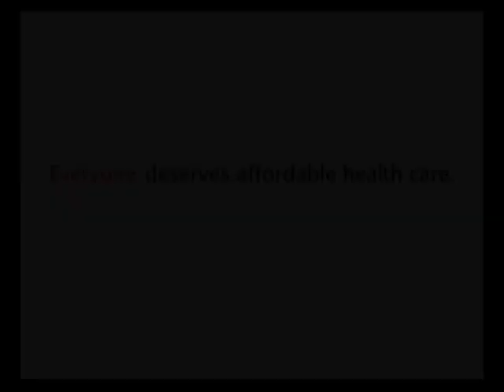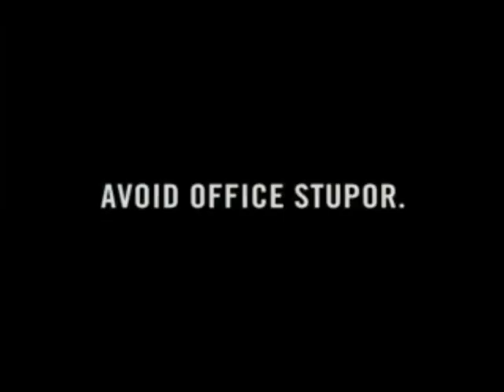Geoffrey Gould Principal Commercial-work [sizzle] demo reel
[85 seconds]; 3 good examples of Geoffrey Gould lead-principal work in commercials:, Pedigree's highly regarded Super Bowl commercial, a St. Louis regional McDonalds spot, et al.